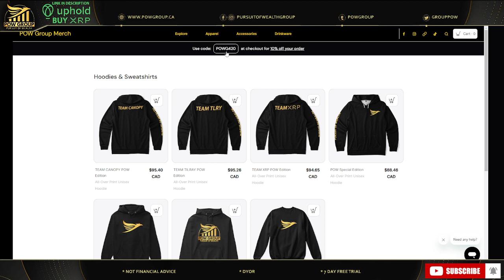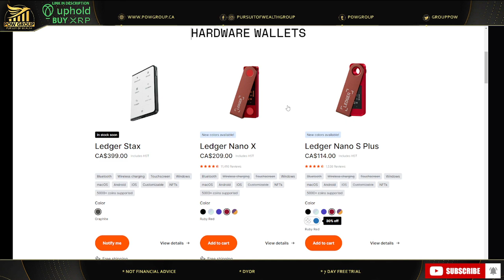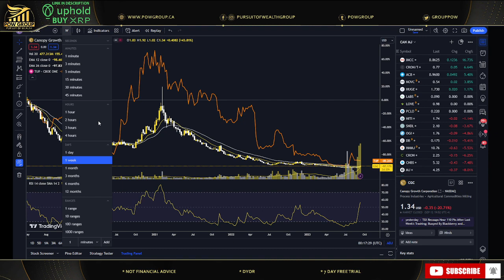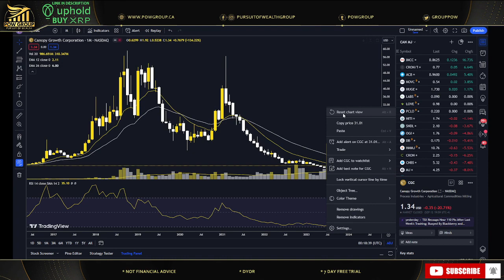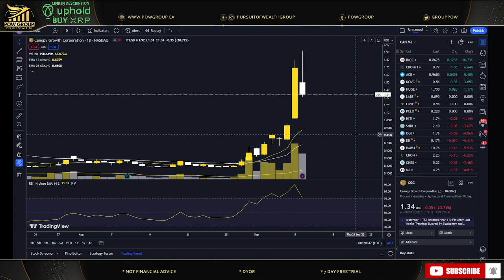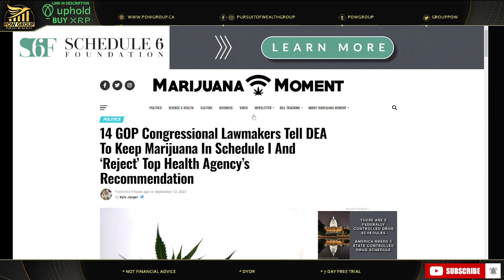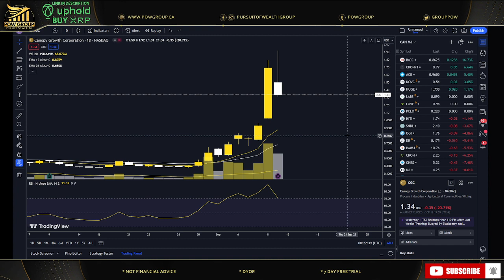What Do Canopy Growth & Tupperware Have In Common? CGC Stock Analysis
What do Canopy Growth Corporation (CGC/WEED) and Tupperware (TUP) have in common? Breakout fractal played out to perfection! Canopy Growth stock analysis and price prediction for Tuesday September 12th, 2023.